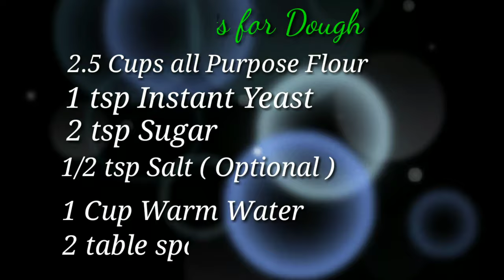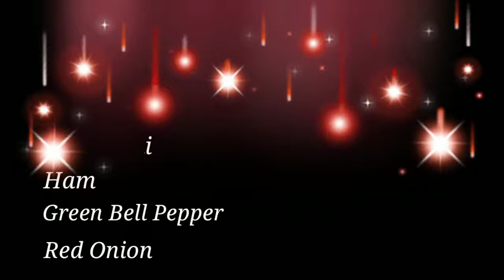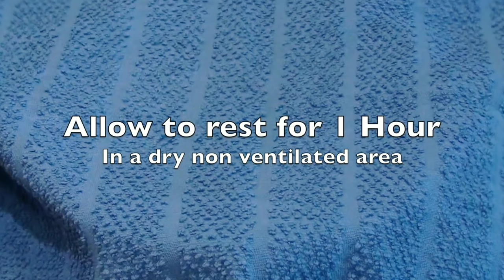How to make pizza without Oven/Pizza in frying pan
Ingredients for Dough:

2.5 Cups all purpose flour
1 tsp Instant Yeast
2 tsp sugar
1/2 tsp salt ( Optional )
1 Cup Warm Water
Approx. 1tsp oil to coat the surface of the bowl

For Toppings:

Pizza Sauce ( Tomato Sauce )
Mozzarella cheese
Pepperoni
Ham
Green bell pepper
Red onion